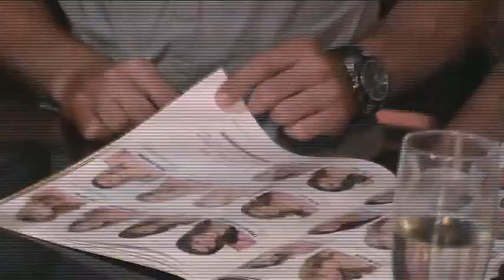Persvoorstelling kandidaten Miss België 2010 in de Carré te Willebroek